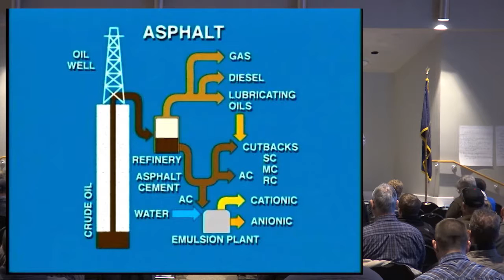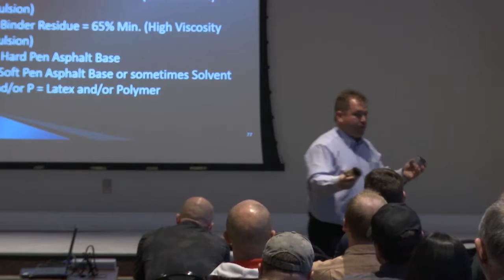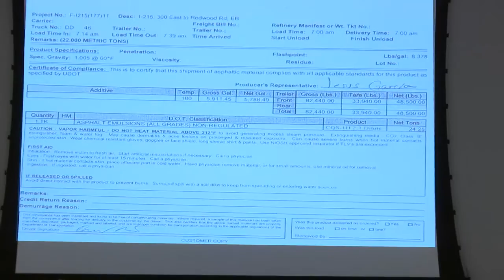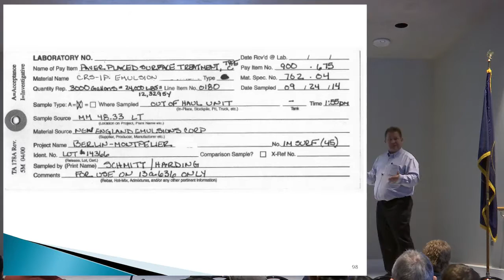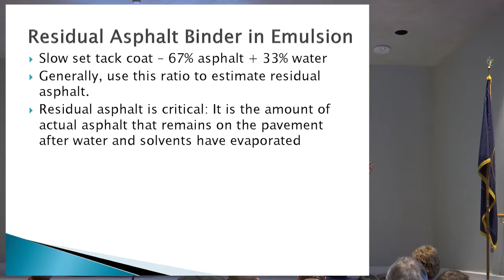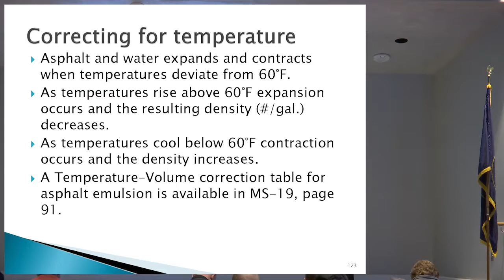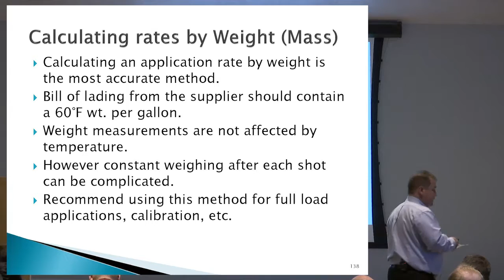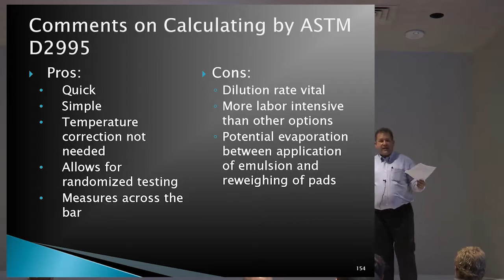Asphalt Tack Coat Best Practices – Utah Workshop: Parts 3 & 4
The target audience for this course is:
Level II employees
Level III employees
Level IV employees

Total course time: 3 Hr 12 min

This half day presentation was conducted by Dave Johnson from the Asphalt Institute and Jason Dietz from FHWA Resource Center.  The learning objectives for this workshop include: Recognize the importance of layer bonding; describe the proper handling, storage, and testing of tack coat materials; explain what type of field tests used to measure residual application rates; and identify construction best practices that need to be met in order to have a successful tack coat application.

Recordings for this class are in three parts. These videos should be watched in order:
Video 1, parts 1 & 2: Introduction; Importance of Tack Coats; Tack Coat Materials Selection and Handling.  (1hr 13 min)
Video 2, Parts 3 & 4:  Tack Coat Specifications and Manuals; Quality and Inspection (56 min)
Video 3, Parts 5 & 6:  Testing and Best Practices; Review and Summary (58 min)